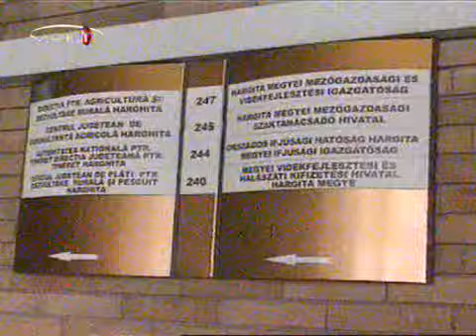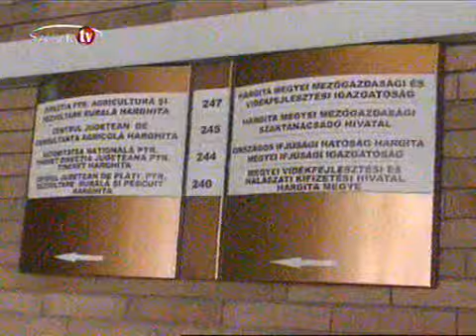Változás a fülszámozásban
Változás a fülszámozásban 2011 Székely Tv